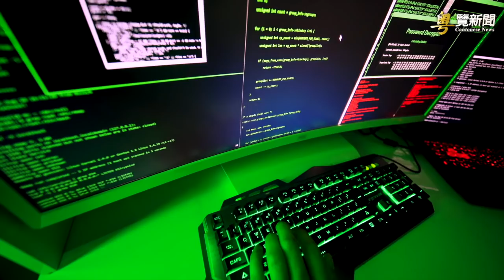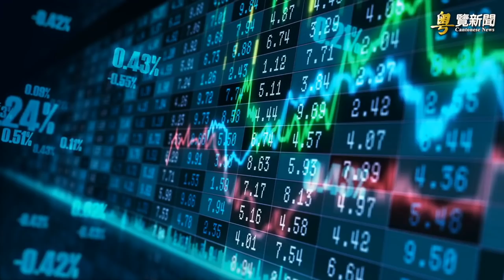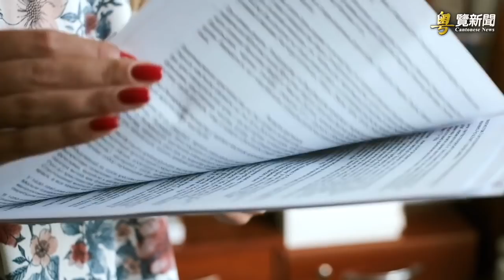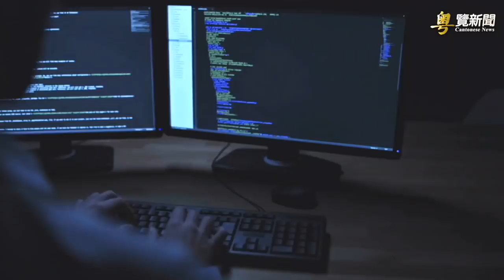不在烏使用核武 俄有前提 拜登再失言加劇危機；俄烏5輪和談重大進展 美官員稱普京恐不願妥協；美國2023預算 拜登向「億萬富翁」增稅？烏公佈600多名俄間諜名字 外媒：中俄恐聯手串連網攻 主播：張恩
不在烏使用核武 俄有前提  拜登再失言加劇危機
拜登溜嘴恐製造混亂 烏議員抨擊北約優柔寡斷
俄烏5輪和談重大進展 美官員稱普京恐不願妥協
美國2023預算 拜登向「億萬富翁」增稅
烏公佈600多名俄間諜名字 外媒：中俄恐聯手串連網攻